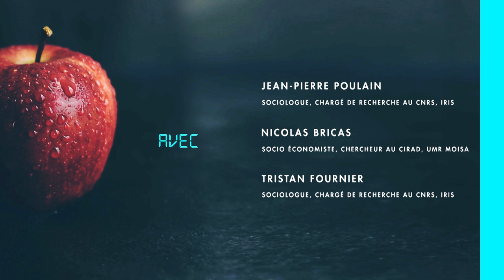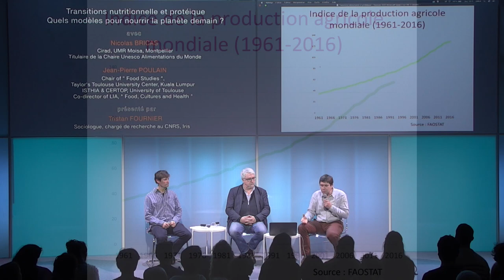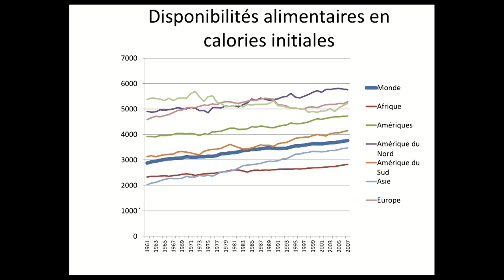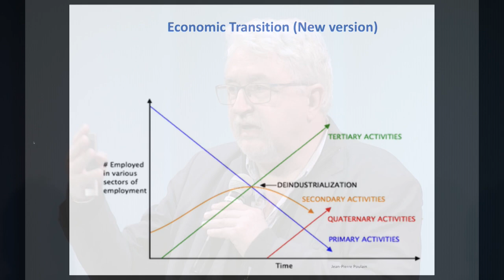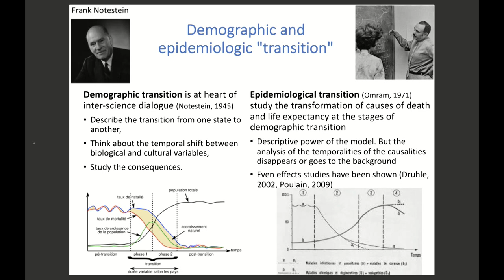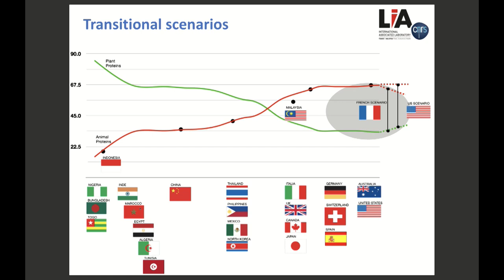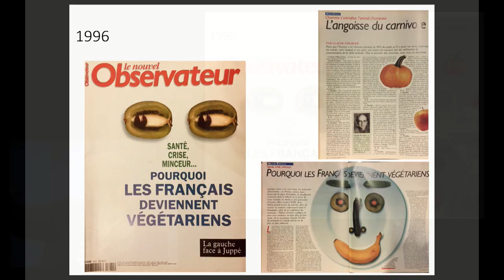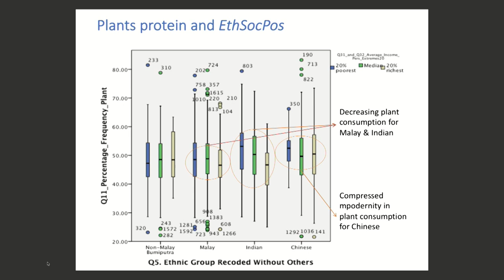Quels modèles pour nourrir la planète demain ? | Jean-Pierre Poulain & Nicolas Bricas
💬 Table-ronde avec Jean-Pierre POULAIN et Nicolas BRICAS - animation Tristan FOURNIER
En partenariat avec l’Université Toulouse - Jean Jaurès
🍎 Dans le cadre de la programmation associée à l'expo-game "Code Alimentation" (18/12/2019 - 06/09/2020)

📽️  Enregistré au Quai des Savoirs, Toulouse, le 23 janvier 2020

🍎 A  la  fin  du  18ème siècle,  Malthus  formulait  une  théorie  mettant  en  relation  l’évolution  de  la  population  et  la  capacité  de  production  de  nourriture.  Ces  deux  phénomènes  n’évoluant  pas  au  même  rythme,  il  prédisait  l’arrivée  de  grands malheurs : famines et  guerres. Depuis, cette question n’a cessé d’être reformulée  et  affinée  mais  elle  reste  toujours  d’une  cuisante  actualité.  Les  théories de la transition apparues en démographie, puis en épidémiologie et enfin en nutrition ont réorganisé la problématique.

Comment  les  derniers  développements  du  modèle,  à  travers  ce  qu’il  est  convenu  d’appeler  la  «transition  protéique  »,  peuvent- ils  nous  aider  à  reformuler et à affronter les enjeux contemporains de nourrir l’humanité, en assurant  la  santé  des  populations  et  celle de  la  planète  ?    Quelles  visions  de  la  sécurité  alimentaire  mondiale  et  de  l’avenir  de  notre  alimentation  cette transition protéique suggère-t-elle ? Qui sont les promoteurs de cette transition ?

💬 LES INTERVENANTS :
- Jean-Pierre POULAIN est Professeur de sociologie à l’Université Toulouse Jean Jaurès et membre du CERTOP (Centre d’Étude et Recherche Travail Organisation et Pouvoir).
- Nicolas BRICAS est socioéconomiste, chercheur au Cirad, UMR Moisa, de Montpellier, Titulaire  de  la  Chaire  Unesco  Alimentations  du  Monde  et  co-responsable du Mastère spécialisé   «Innovations et Politiques pour une Alimentation  Durable». La plupart de ses publications   sont   en ligne sur :
- Tristan FOURNIER est sociologue, chargé de recherche au CNRS / IRIS.

Pour aller + loin :
interviews, podcasts, vidéos YouTube ... : retrouvez l'ensemble des ressources numériques autour de "Code Alimentation" dans notre dossier spécial !